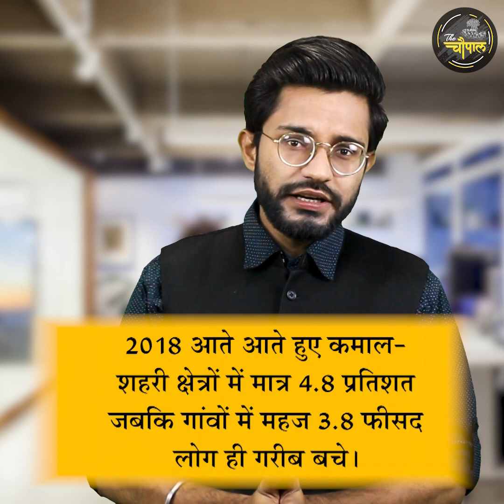तो जल्दी ही हमारे देश से खत्म हो जाएगी गरीबी